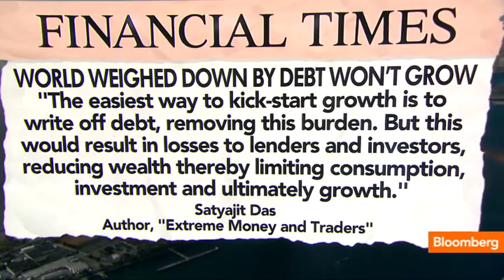The Must Read: Credit Suisse Cuts, Debt Burden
Oct. 25 (Bloomberg) -- Bloomberg's Tom Keene, Sara Eisen and Scarlet Fu recap the op-ed pieces and analyst notes providing insight behind today's headlines. They speak on Bloomberg Television's "Bloomberg Surveillance."